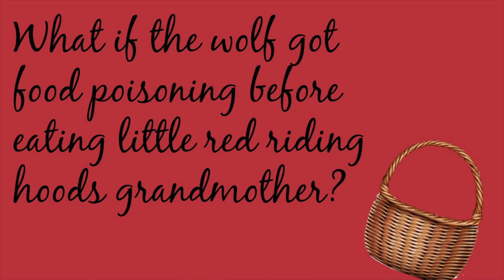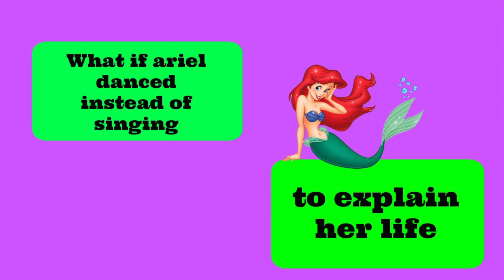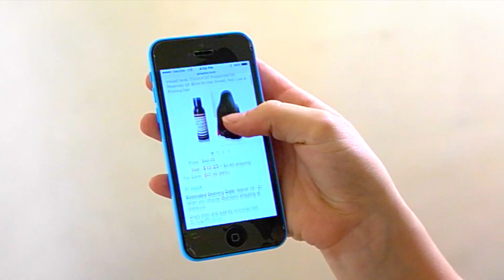Fairytale Parody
Today we decided to do more of a comedy infused video so we thought a while ago, what if fairytales had a small change in them? What would happen? So we thought about some changes and we'd like to know how you think these stories would end if these things happened so be sure to comment down below your thoughts because we're so excited to read all of your awesome ideas!

- Autumn